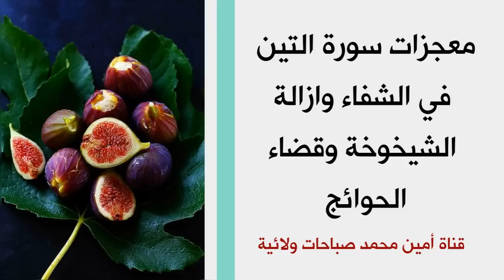معجزات سورة التين في الشفاء وإزالة الشيخوخة وقضاء الحوائج